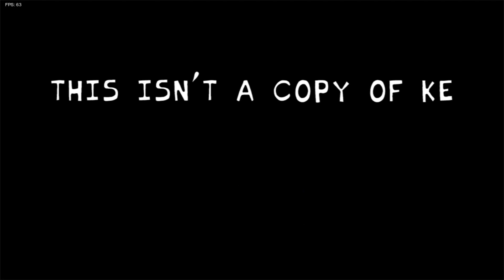Friday Night Funkin' Vs. OMFG: Oh My Funkin' God!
Sing against... a slice of bread?!? Have fun playing these 2 awesome songs in this OMFG themed mod! You can even play as a jar of jelly!

Hope you enjoy this mod, I wanted to make another quick, sort of nostalgic mod because I used to ALWAYS listen to OMFG's music back in like 2015-18. He has such a unique style that is really cool. All songs here are REMIXES of some of OMFG's music, made by me! Once again, hope you enjoy :)

Apricat Run - New Android Game 2021